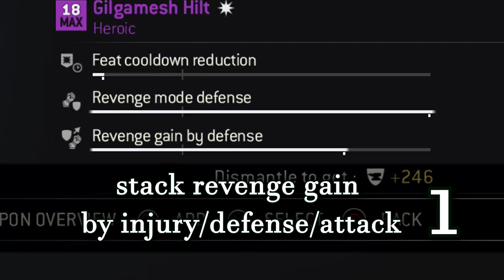How to deal with Gankers - For Honor (feat. Revenge)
Being outnumbered with your 108 gear can be fun as long as you know what you're doing. Even blues with revenge stats will actually do pretty well.

Alright so I know I spent the entire video basically encouraging the use of this stat but I'd like to quickly mention that I think the revenge stats need some serious attention. As it is, in a 1v1 scenario where neither 108 geared players have been hit previously, when one or the other reaches low health they'll usually have gotten enough points for a revenge. Which means regardless of their skill level they can make a ridiculous comeback and even if you're careful with it there are some classes, like for example Warlords, who aren't balanced for revenge and will wreck you with one headbutt (their headbutts are notoriously hard to see coming and hard to dodge, and even if you dodge it, they can grab you and throw you against a wall or off a cliff, effectively it's a warlord vortex)

Charges with revenge can throw you on the ground and insta-kill you in a split second. It's neither fair or fun and I can't pretend that the game will ever be fair, but getting completely blinsided by a revenge headbutt isn't fun in the least. (It's even worst in a gank situation)

If there was an entire team of warlords with 108 gear doing this they would be very very hard to beat, they'd actually be bordering on broken, and I don't use the word 'broken' lightly.

And its not just warlords. In the top bracket currently the revenge meta is crazy overpowered. Matches can be incredibly one sided and its mostly due to the revenge gain stats. But I don't think revenge itself is broken. Maybe it needs a little work but I think the gear stats specifically needs some tweaking. It might even help matchmaking if it receives a nerf since currently another huge complaint against this game is how one sided the matchups can be.

Also ubi pls if by god's will you somehow shipwrecked on this channel pls heed these words carefully, you need to take a second look at the peacekeeper. I know I've said previously that there might be nothing wrong with them but I've quickly changed my mind. In 1v1 every move of theirs is so safe that its damn near impossible to catch them if they're good, but thats honestly not the biggest concern. They were clearly not balanced for 4v4. A pisscrapper with sharpen blade and revenge gear is the most bullshit thing I've seen in this game so far.

So what's next in the video lineup? I'm likely going to post a video on brawl honor next, then maybe a salt compilation. We've encountered some people who literally type out essays in the game which is always a fun read. Broken ass games produce the best salt imo.